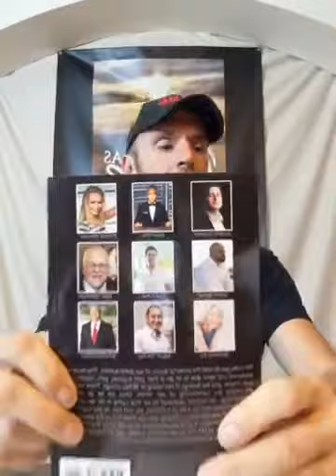day 293 sample merchandise comin soon